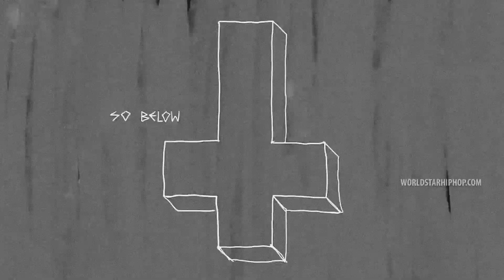[HARD] SOSMULA X CITY MORGUE X SHOKI TYPE BEAT - "RUNNIT"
Produced by : HypeDucky
💸 Beat Licenses: (All arrive untagged)
$30 - EXCLUSIVE

IMPORTANT:
This beat is not free to use.